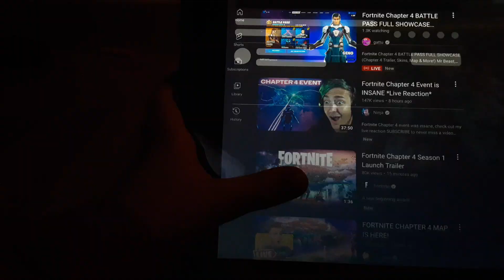reacting to fortnite trailer